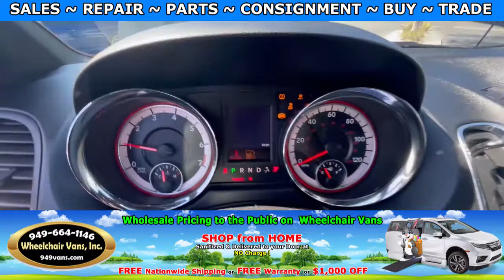For Sale 2017 Dodge Grand Caravan GT - VMI Advantage 14 Power ONE TOUCH Fold Out Ramp Wheelchair Van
Sale priced at $39,995 ... For Sale 2017 Dodge Grand Caravan GT - VMI Advantage 14 Power ONE TOUCH Fold Out Ramp Wheelchair Van

~ Online Chat
~ Virtual Financing
~ Virtual Assessment

22692 Granite Way Laguna Hills CA